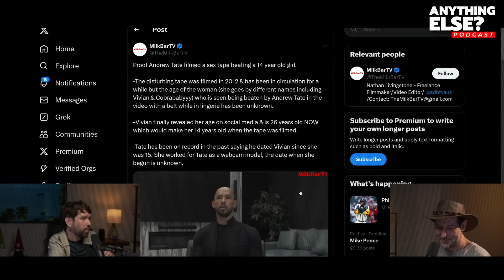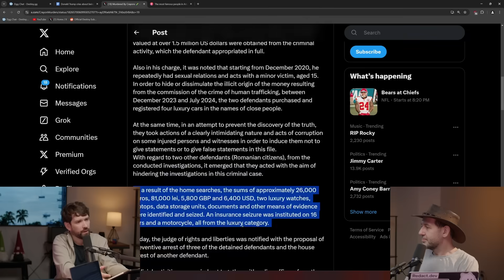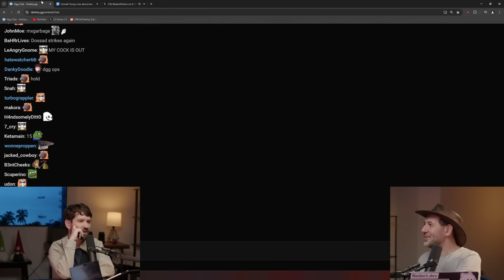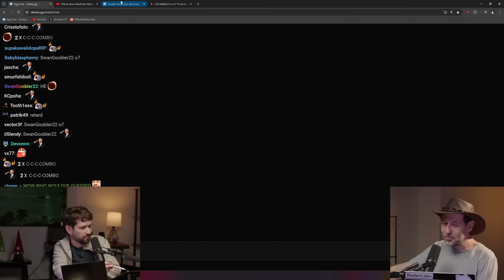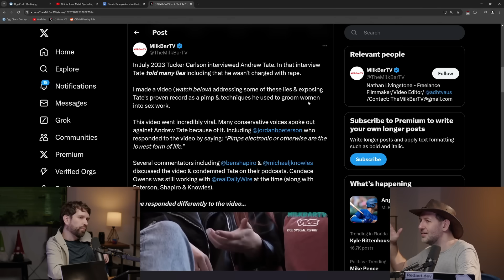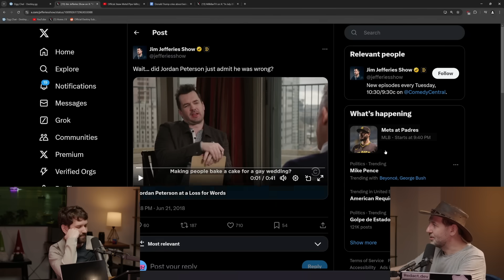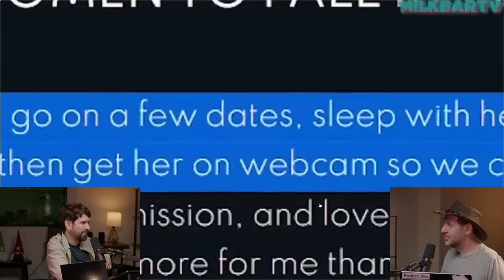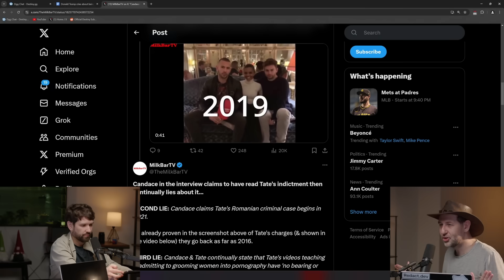Andrew Tate Snitched On Himself! Admits To Filming Acts w/ 14 Year Old...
FULL ANYTHING ELSE PODCAST AND MORE!

00:00 Anything Else teaser / intro
10:59 Andrew and Tristan tate arrive at DIICOT headquarters
23:30 Andrew Tate snitches on himself for filming act w/ 14 year old
25:03 Candace Owens link to Andrew Tate
54:50 Couple call ins